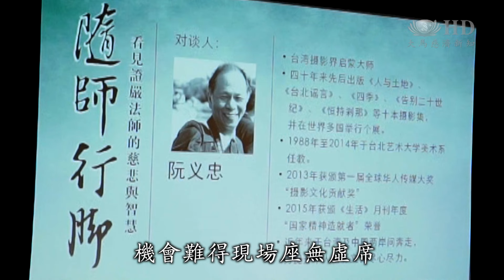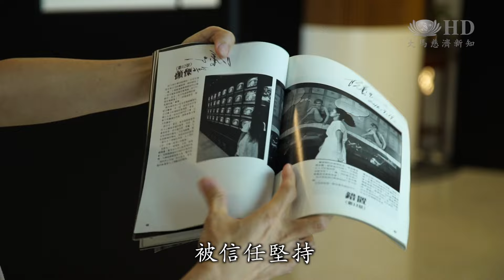用鏡頭把握當下 以筆錄恆持剎那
題目：用鏡頭把握當下 以筆錄恆持剎那

稿頭：
攝影大師阮義忠多年跟隨證嚴上人行腳，用鏡頭記錄了很多感動的故事。配合慈濟五十週年，阮義忠推出新書《隨師行腳》，搭配妻子袁瑤瑤的文字詮釋，讓讀者看見上人的慈悲與智慧。在馬來西亞吉隆坡靜思堂，也舉辦了隨師行腳的攝影展。阮義忠夫婦兩人還前往當地跟攝影迷，分享與上人互動的溫馨故事。

VO：
走在吉隆坡靜思堂，彷彿進入時光隧道。攝影展的每一張照片是攝影大師阮義忠新書《隨師行腳》裡的內容，吸引不少攝影好愛者前來。

SUPER//會眾 鄭嘉賢
當你欣賞看照片的時候你都會感覺到
他是在
你好像置身在現場的感覺
拍出來的東西都是當場你們看到的東西

VO：
攝影展讓會眾透過照片看見證嚴法師的慈悲與智慧；而阮義忠夫婦也首次來到馬來西亞跟會眾分享隨師的點點滴滴，機會難得現場座無虛席。

NS：攝影大師阮義忠
上人自己都是在過秒關
上人不是過一天的

VO：
攝影講求分秒必爭，隨師行腳多年，阮義忠利用鏡頭將慈濟發生的事化做永恆記錄。

SUPER//攝影大師阮義忠
我們幫沒有機會認識慈濟
沒有機會了解上人的社會人士
終於有一個最好的這個管道

VO：
隨師行腳書中的內容，是持之以恆累積的成果。負責文字的是阮義忠的妻子袁瑤瑤。

SUPER//慈濟志工 袁瑤瑤
如果是抱著修行的角度來看的話
每一次都是絕對的
每一次都是必須的
一千遍一萬遍都是必須的
（講座拍手精彩畫面）

VO：
台上的分享沒有冷場，現場紀淑雲用手語，為聽障的弟弟轉述，讓他也能在講座中有所收穫。

SUPER// 慈濟志工 紀淑雲
因為他們聾啞他們是看東西很直接的
希望他可以從不同的角度
看到不一樣的東西

VO：
也有久仰阮義忠的粉絲，帶著珍藏來跟老師分享。

SUPER//媒體工作者楊字雄
被信任堅持
而你成為這樣一位大師級以後
你會拍你所拍的東西所要的東西

講座後會眾滿心歡喜的帶著隨師行腳回家

大愛新聞黃薇瑜林妍君 林其彬 馬來西亞 報導